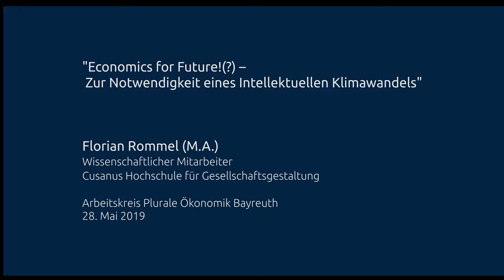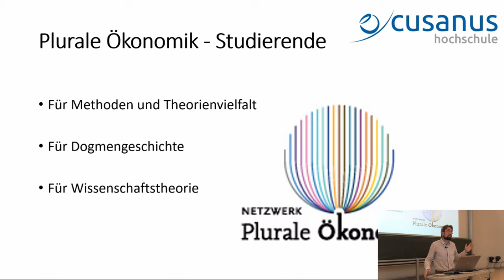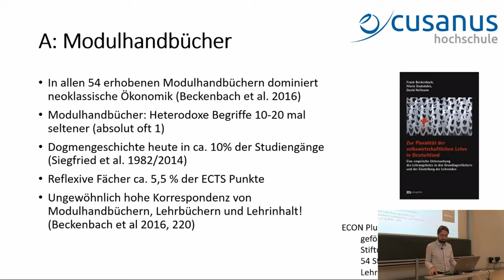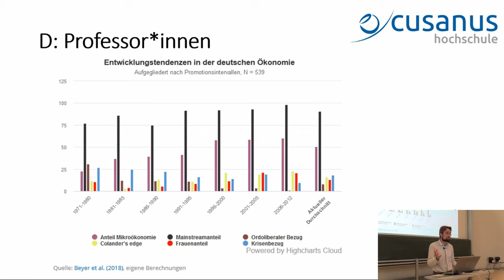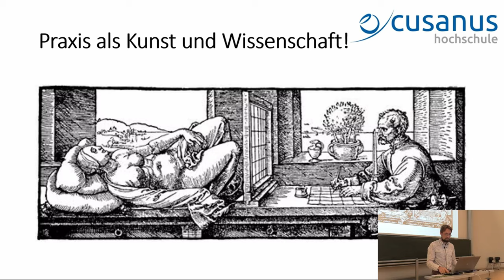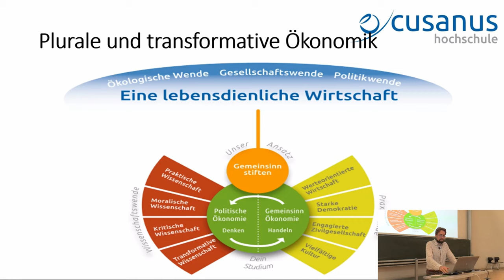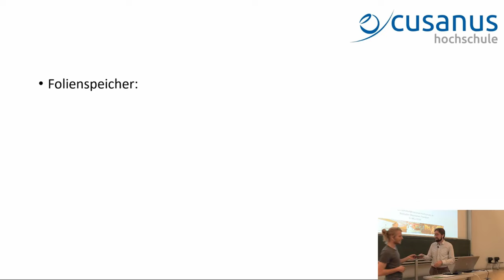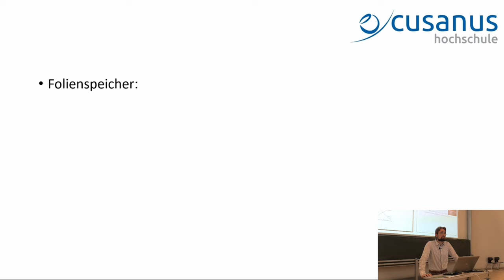"Economics for Future?!" Vortrag von Florian Rommel (M.A.) an der Universität Bayreuth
Auf Einladung der Hochschulgruppe Plurale Ökonomik in Bayreuth hält Florian Rommel (M.A.) einen Vortrag mit dem Titel "Economics for Future?! Zur Notwendigkeit eines Intellektuellen Klimawandels" an der Universität Bayreuth. Florian Rommel ist Wissenschaftlicher Mitarbeiter an der Cusanus Hochschule.

Mehr Informationen über das Studium an der Cusanus Hochschule gibt es